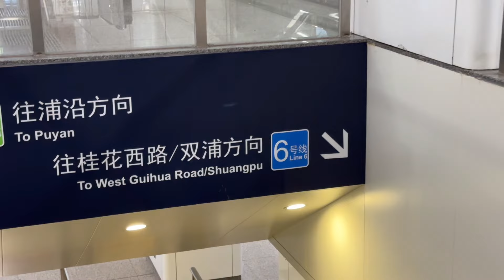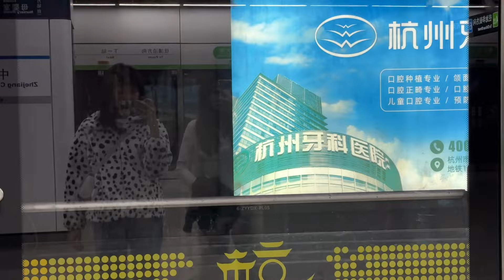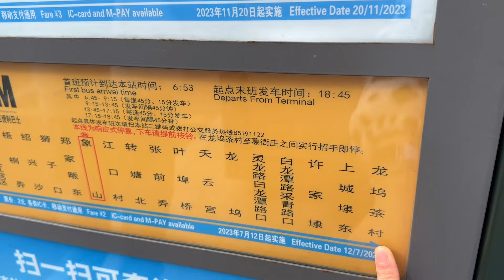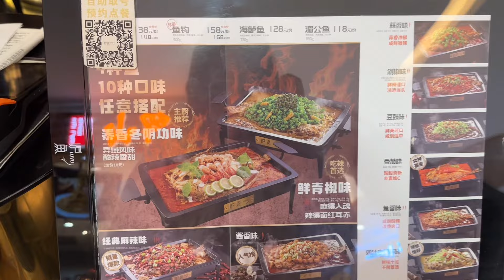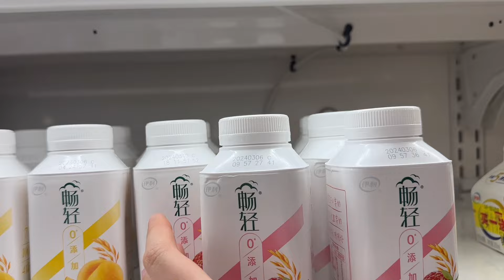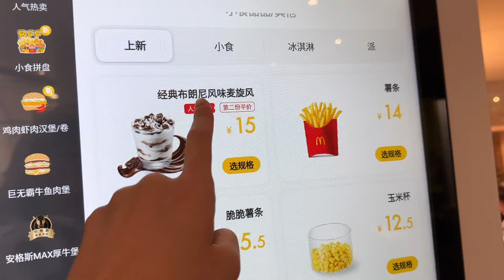VLOG 🇨🇳| A day with me in Hangzhou | วันหยุดไปเที่ยวไร่ชา🌱 | ไปกินLuyu🐟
Welcome back to my chanel💝วันนี้พาไปเที่ยวไร่ชากันค่า อีก1สถานที่ๆเที่ยวในหางโจว ช่วงนี้อากาศดีมาก!